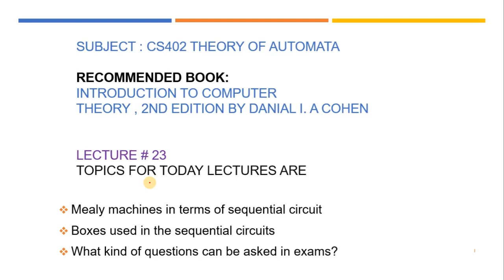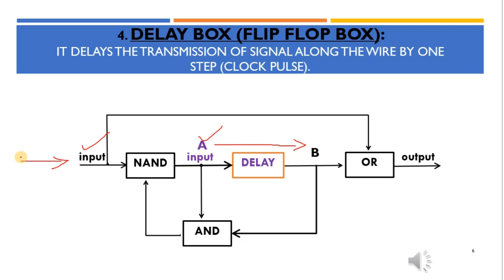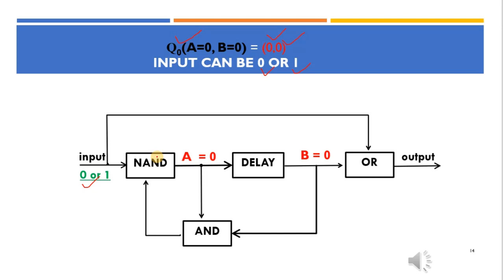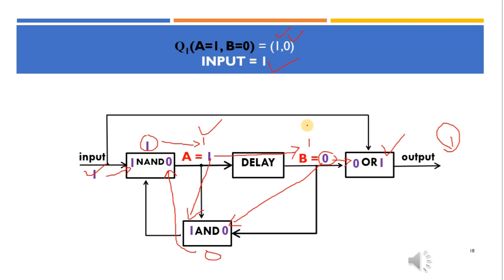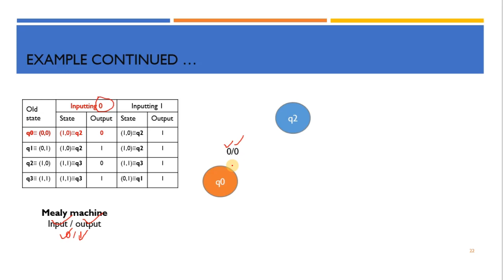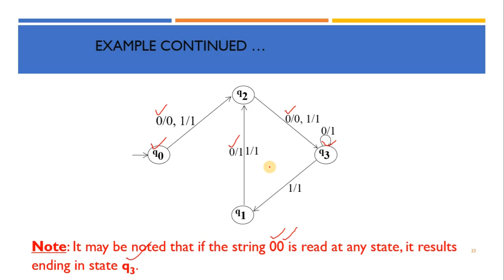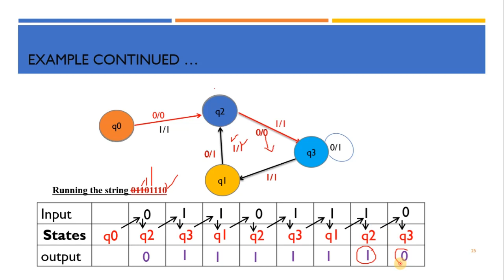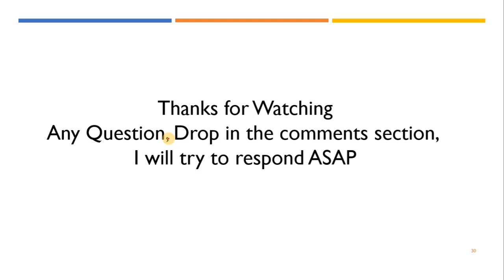Cs402 short lecture 23 (Mealy machines in terms of sequential circuit)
Topics covered: Mealy machines in terms of sequential circuit